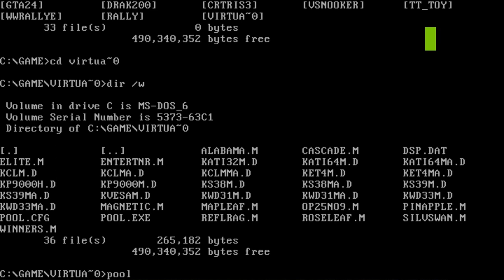Virtual Pool Beta Version (Celeris Inc, 1995)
Virtual Pool is the definitive pool simulation game that actually teaches novice players how to play and even promises to improve the game of the pool shark. Developed by a team of physicists and professional pool players, Virtual Pool brings the game to life with the highest degree of accuracy. Balls roll, skid, collide and move on a fully rendered 3D controlled pool table that mirrors reality.

Virtual Pool has revolutionary features that allow players to actually 'walk' around the table to check out their next shot, take a closer look, back away, look left or right and then line-up the shot like they would in a real game with a real table. This title also allows players to take an overhead view from above, something unavailable in a real pool game!

Taking game tips from World Champion pool player "Machine Gun" Lou Butera is guaranteed to improve the player's game. "Machine Gun" Lou will teach players over 30 famous trick shots the player can practice on their computer screen and then implement on a real table.